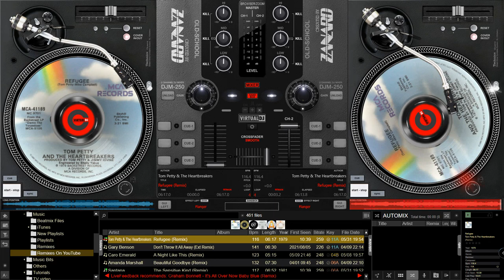Tom Petty & The Heartbreakers - Refugee (Remix)